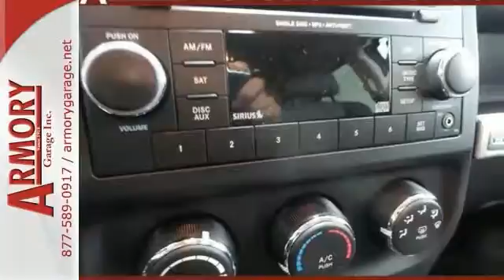New 2017 Jeep Compass Albany NY Roessleville, NY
Year: 2017
Make: Jeep
Model: Compass
Trim: Sport SE
Engine: 4 Cyl. 2.4 L
Transmission: Automatic
Color: Billet Silver Metallic Clearcoat
Interior: Dark Slate Gray
Stock #: 57551J
VIN: 1C4NJDBB0HD111421
Hurry and take advantage now! This Jeep won't be on the lot long! A great vehicle and a great value! This model accommodates 5 passengers comfortably, and provides features such as: heated seats, tilt steering wheel, and air conditioning. It features an automatic transmission, 4-wheel drive, and a 2.4 liter 4 cylinder engine. Our knowledgeable sales staff is available to answer any questions that you might have. They'll work with you to find the right vehicle at a price you can afford. Come on in and take a test drive!Plus taxes, title, & reg. Prior Orders Excluded. All advertised vehicles available at time of ad placement. Images and options shown are examples, only, and may not reflect exact vehicle color, trim, options or other specifications. Must print out advertised Internet Price and/or E-Price and present it at the time of purchase (date and time of original signed Purchase Agreement) to receive advertised web price and discount. Advertised prices may be affected by Trade-In Credit. A Manufacturer advertised below market interest rates are offered through Chrysler Capital. A The dealership will gladly submit your credit application upon your request.

Address:
926 Central Avenue